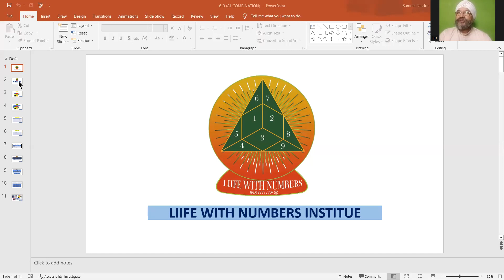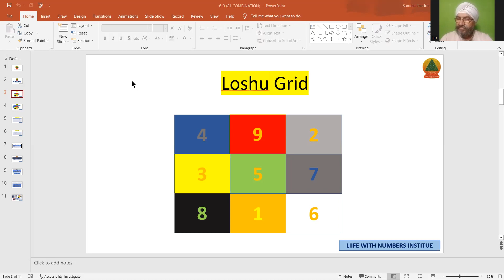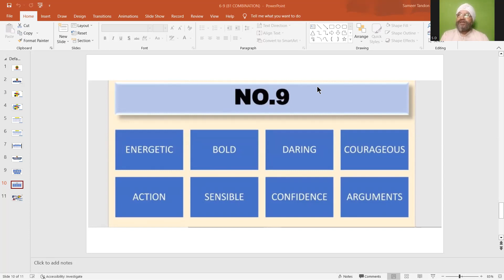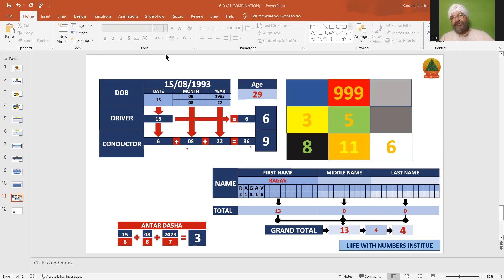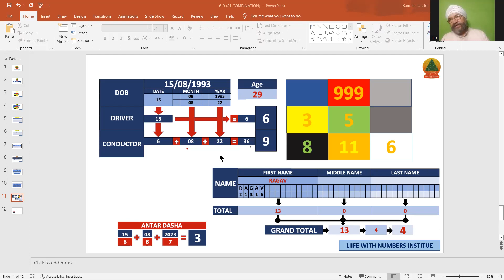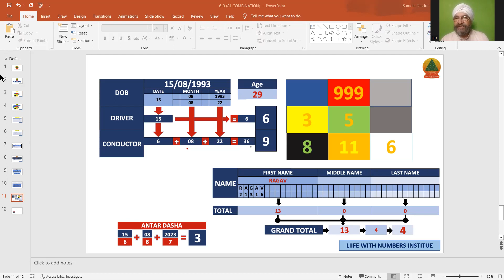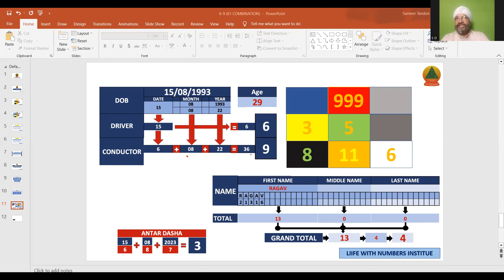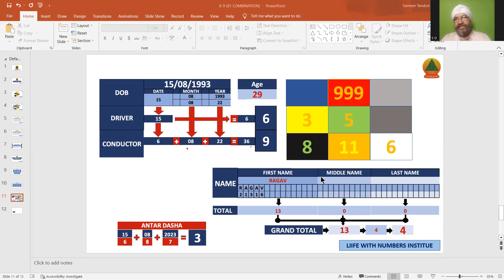NUMEROLOGY 2023 || ड्राईवर 6 कनेक्टर 9 || OCCULT SCIENCE || ANK JYOTISH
Driver 4 Connector 8 Deep Study by S Daljit Singh Liife with Numbers || Online Numerology Course
कौन से नम्बरों के योग आने से कैंसर जैसी बीमारी का पता लगता है || Driver 4 Connector 1 || Case Study

संपर्क करने के लिए कॉल करें-

Welcome to Liife with Numbers Institute established in 2022 founded by Mr. S. Daljit Singhh who have more than 30 years experience in Occult Science. Our main motto is improve the quality of life of common man. He is in a pursuit to make a subtle difference in the society by providing

coaching in Occult Science here will get complete knowledge about Numerology, Vedic, Name Numerology. We have ISO 9001:2015 certified with BCI Quality Management System of Life with Numbers Institute Certificate no. UQ-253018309.

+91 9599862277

numerology chart,
numerology number,
name numerology calculator,
numerology life path number,
what is my numerology number,
best numerology calculator,
numerology astrology,
numerology authors,
numerology app,
numerology alphabets,
numerology angel numbers,
numerology and the bible
numerology address
numerology alphabet numbers
numerology and christianity
astrology numerology
about number 4 in numerolog